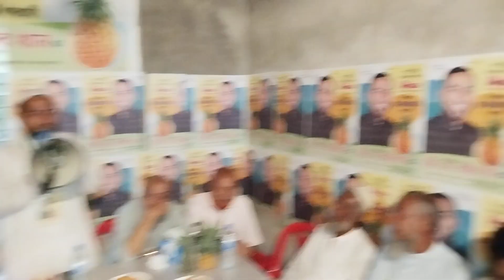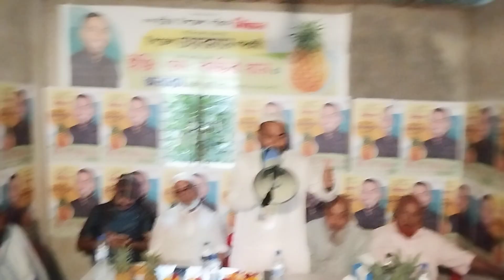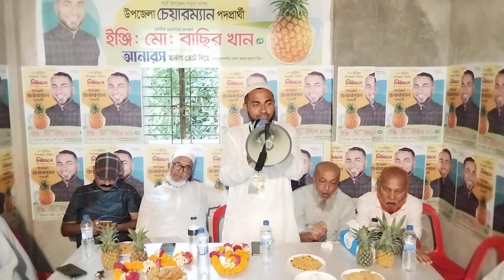ভারেল্লা উত্তর ইউনিয়নে আনারস প্রতীক এর পক্ষে জনসংযোগ ও পথসভায়।।।।